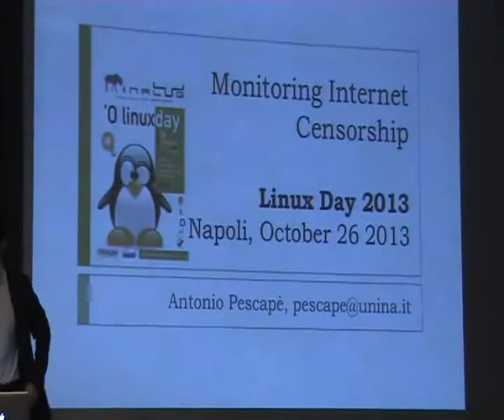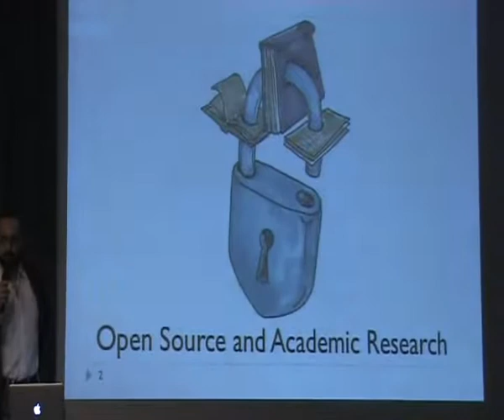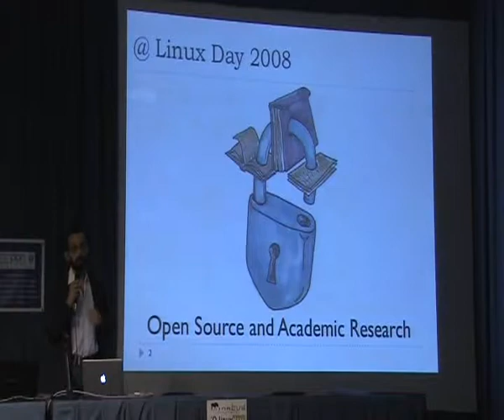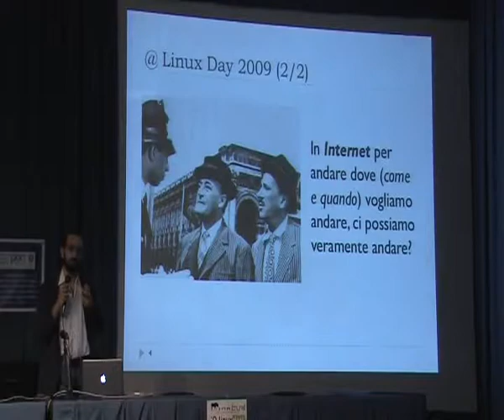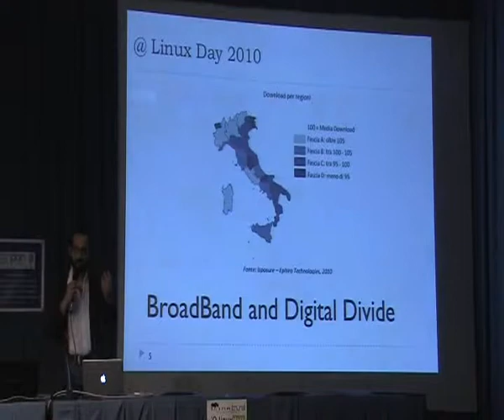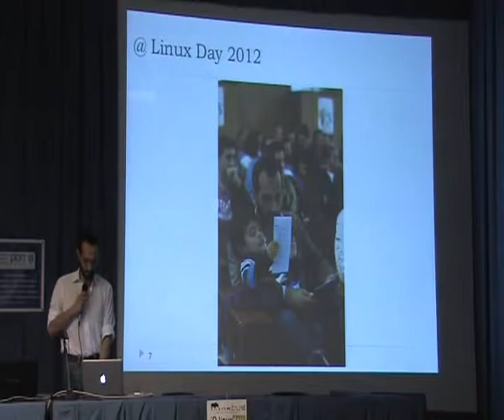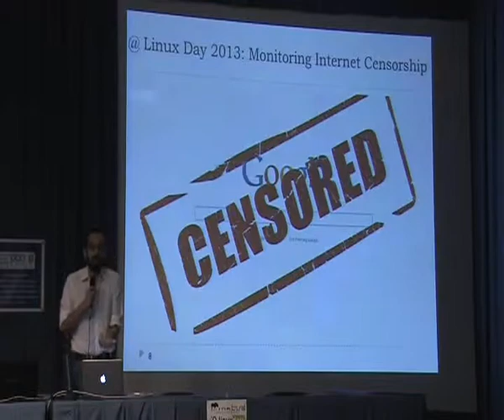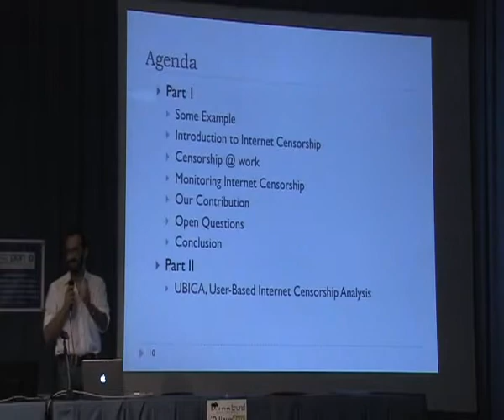Linux Day Napoli 2013: Antonio Pescapè - Monitoring Internet Censorship [1/2]